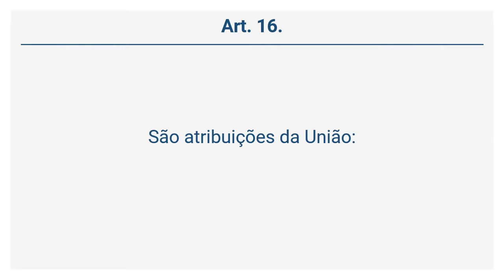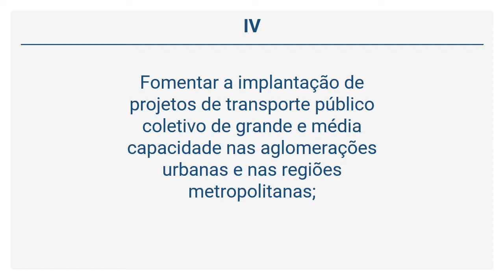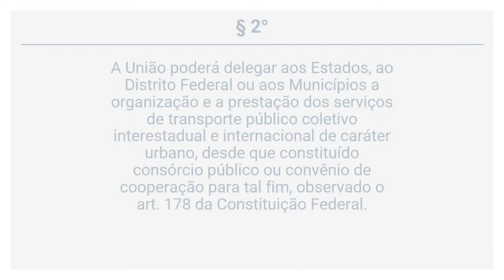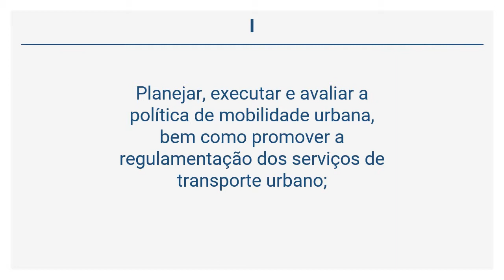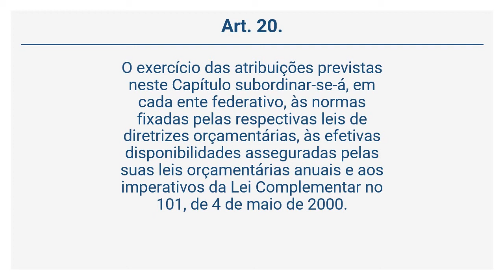Lei 12.587/12 – DAS ATRIBUIÇÕES (Art. 16 a 20)